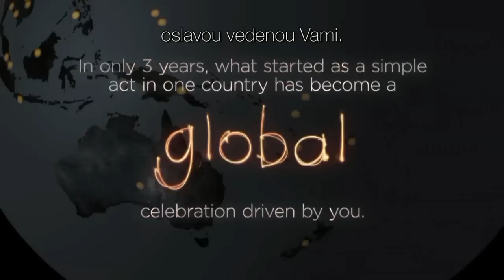Hodina Zeme 2011 (Oficiálne video - SK titulky)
Hodina Zeme je najväčšou celosvetovou akciou zo zapojením verejnosti vôbec. Má za cieľ upozorniť na problémy súčasnej doby -- globálne otepľovanie a svetelné znečistenie a tak isto poukázať na míňanie financií na nepotrebné svietenie. V roku 2007 išlo o miestne podujatie v austrálskom Sydney a odvtedy sa už Hodina Zeme stala skutočne celosvetovou akciou, v roku 2010 sa Hodiny Zeme zúčastnilo rekordných 128 štátov.

Organizátorom Hodiny Zeme je celosvetová ochranárska organizácia WWF (World Wildlife Fund), ktorej poslaním je zastavenie ničenia prirodzeného prostredia a vybudovanie budúcnosti, kde ľudia budú môcť žiť v harmónii s prírodou. V roku 2011 spolupracuje aj s členmi Sekcie ochrany pred svetelným znečistením SAS pri SAV a SZAA na organizácii Hodiny Zeme aj na Slovensku.

Do Hodiny Zeme sa môže zapojiť každý a vykonať tak svoj diel, pretože spolu dokážeme veľké veci. Ťažiskovou činnosťou celej kampane je zhasínanie osvetlenia, či už v domácnostiach, alebo v mestách a obciach, osvetlenia budov a iných. Okrem toho však Hodina Zeme pôjde ďalej, ďalej za hodinu. Môžeme urobiť viac. Namiesto auta, môžeme nasadnúť na autobus, bicykel, či sa prejsť pešo, namiesto žiaroviek môžme používať úspornejšie žiarivky ... je toho mnoho, každý z nás môže pomôcť.

V roku 2011 Hodina Zeme pripadá na 26. marca (tradične na poslednú marcovú sobotu) o 20:30 - 21:30 pásmového času (u nás SEČ).